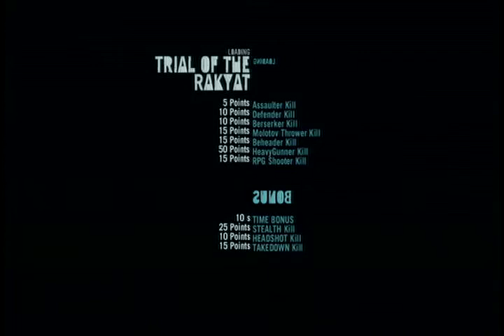Let's Play Far Cry 3, Part 18 - No more trials for me..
I don't believe in "if at first you don't succeed .. try try again"... as you will see